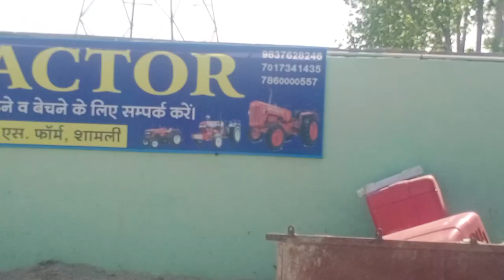कबाड़ के भाव बिक रहे हैं ट्रैक्टर 🥰|Shamli Tractor Mandi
नए जैसे ट्रैक्टर सेकंड हैंड मे बिक रहे हैं|Shamli Tractor Mandi

छोटे किसान देखें वीडियो सस्ते सस्ते ट्रैक्टर।sunil chauhan।Shamli Tractor Mandi

Shamli tractorMandi

Antquitractor,

jcbtractor,

hindustantractor,

viralvediotractor,

tractorbumper,

secondhandtractor,

jaijawan,

jaikissan,

desitractor,

videsitractor,

punjabtractor,

uptractor,

haryanatractor,

rajsthantractor,

indiantractor, tractorwala,

kissananimal,

kissanvillegs,

visttractor,

hmttractor,